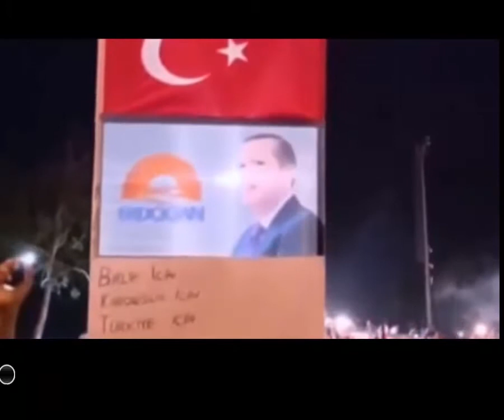ismail türüt darbe destanı.. (15 tammuz)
güzel adam ismail türüt .